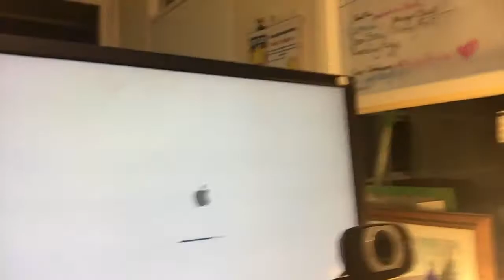Good night from the middle of Scout night